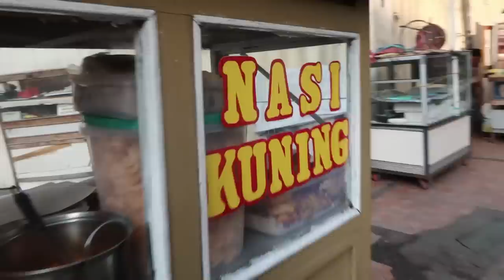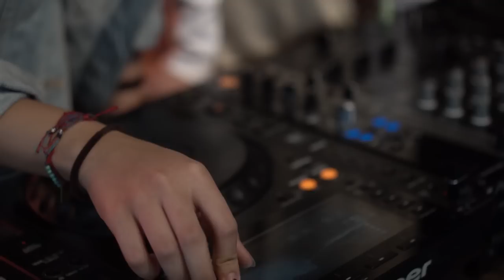Steffi Zamora VLOG - Photoshoot with Ari Irham